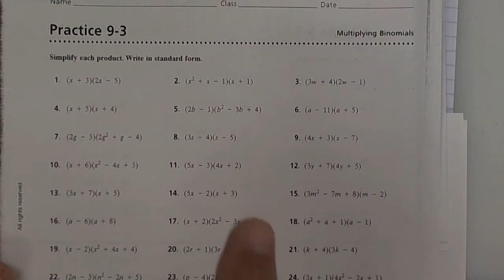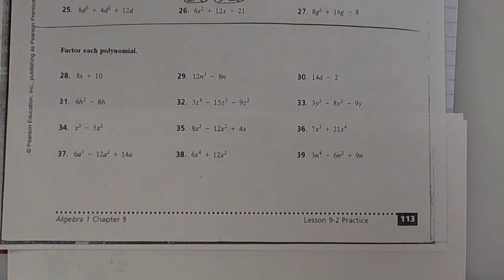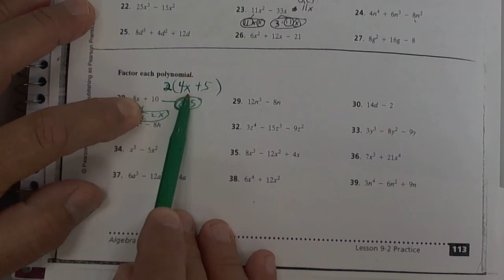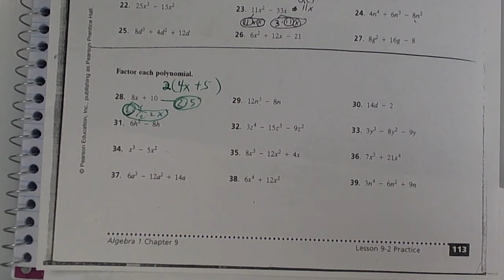2 23 Alg Bell work and Lesson with hw